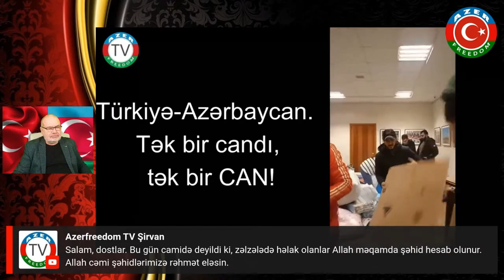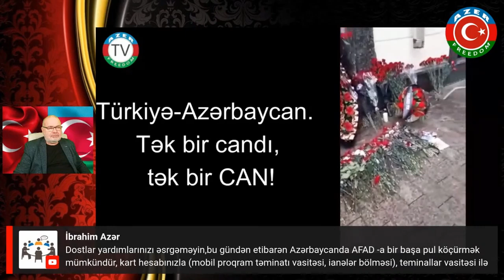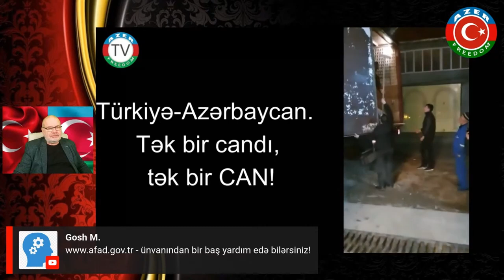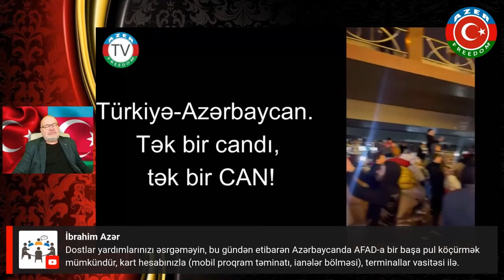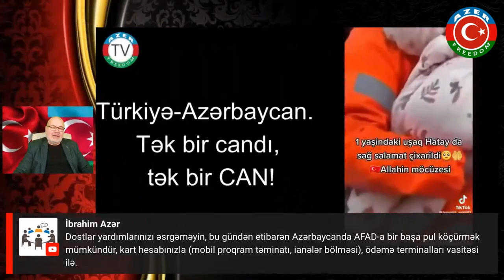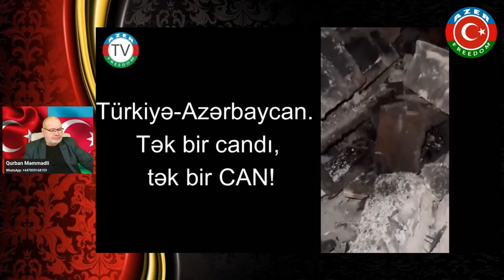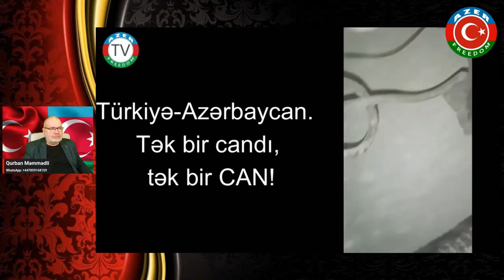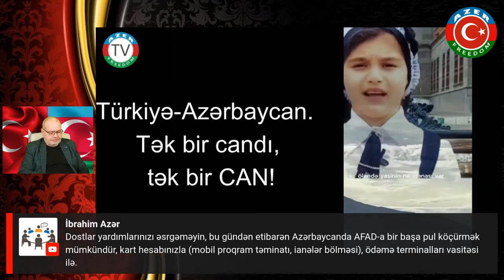10.02.23: Türkiyəyə yardımlar davam edir.